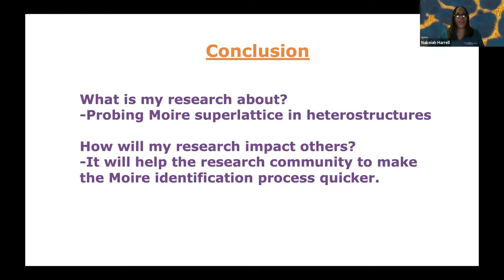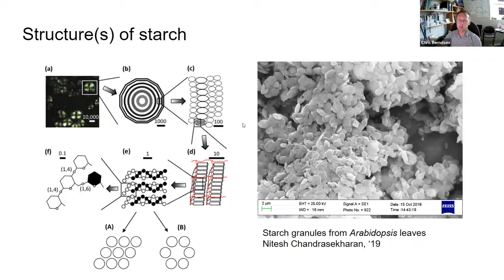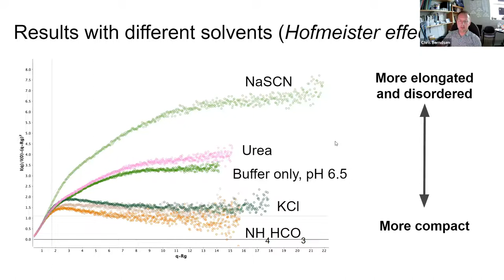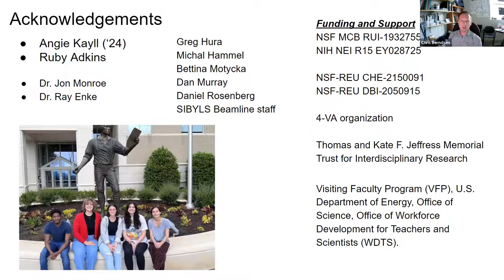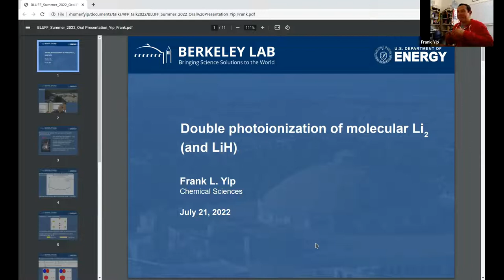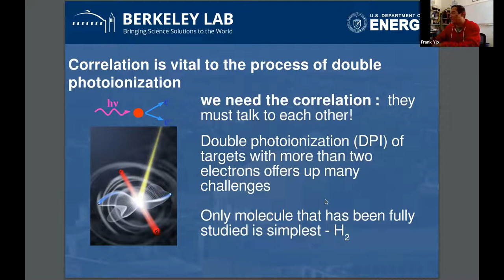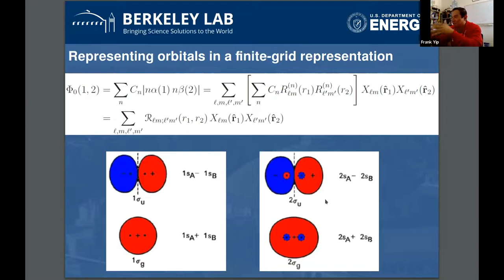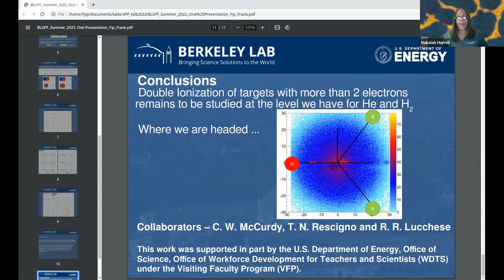WD&E's 2022 Visiting Faculty Program Lecture Series: Session 2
The Visiting Faculty Program Lecture Series is an online lecture series that spotlights the work of Workforce Development & Education’s VFP interns. Over the course of four sessions, our VFP interns shared their first experiences working at Berkeley Lab with each other and guests. They discussed the ways that their new research intersected with their previous work and how a summer at Berkeley Lab deepened their knowledge of their field.

Presenters: Sagar Bhandari, Christopher Berndsen, and Frank Yip

Dr. Sagar Bhandari is an Assistant Professor in the Department of Physics and Engineering at Slippery Rock University, PA. Sagar received his Ph.D. in Applied Physics in “Imaging Electron Flow in Graphene” from Harvard University in 2015. He received his B.S. in Physics and Electrical Engineering from Trinity College in 2009. His research interests are imaging local electronic states in quantum materials and devices that enable innovations in electronics and photonics
Dr. Christopher Berndsen is an Associate Professor of Chemistry and Biochemistry at James Madison University. He is interested in the biochemistry of plant β-amylases (BAMs). With the VFP program, his lab is moving toward characterizing the substrate of BAMs, starch, in solution.
Dr. Frank Yip is a Professor of Chemistry at CSU-Maritime, just recently completing his 10th year on the faculty. Originally from El Paso, TX, he received his AB degree from Princeton University and his PhD from UC Berkeley. His research focuses on electron correlation at the most fundamental level in small atoms and molecules. He has received several NSF research grants to support his investigations (the first such awards at Cal Maritime) and has incorporated numerous gifted undergraduates in his research. He is also the campus coordinator for the Louis Stokes Alliance for Minority Participation (CSU-LSAMP) at Cal Maritime.